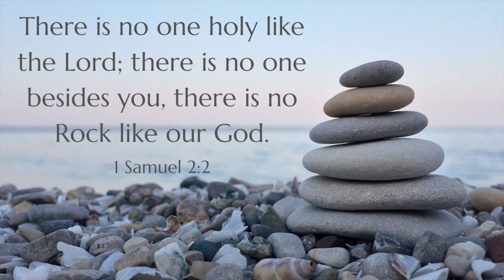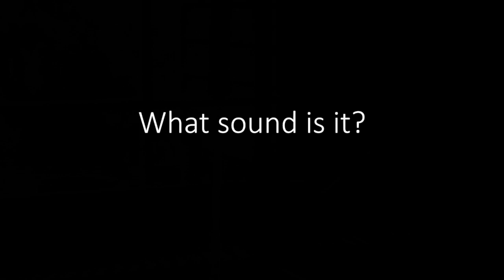Burniston Virtual Service - 6th September 2020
Thanks for joining us for worship. This Sunday we welcome our new minister Rev. John Hartley.

The service has the following contributions:

 - Welcome - Andrea Smith
 - Bible Reading: 1 Samuel 1:1-2:11 - The Bramley Family
 - Kids Corner - The Robinson family (for kids of all ages)
 - Talk: Rev. John Hartley
 - Time of Prayer - Paul Midgley